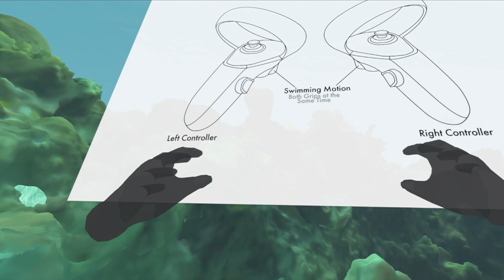Re-Imagining Coral Reefs - VR Coral Dive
Re-Imagining Coral Reefs - This is a screen capture of the current VR diving interface